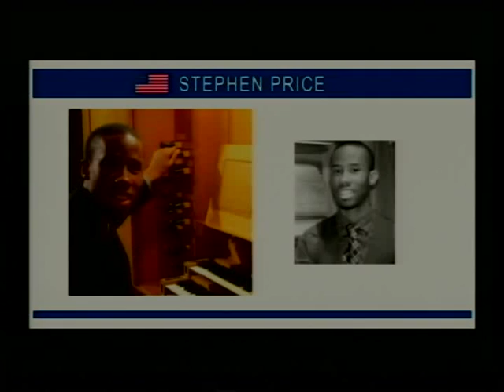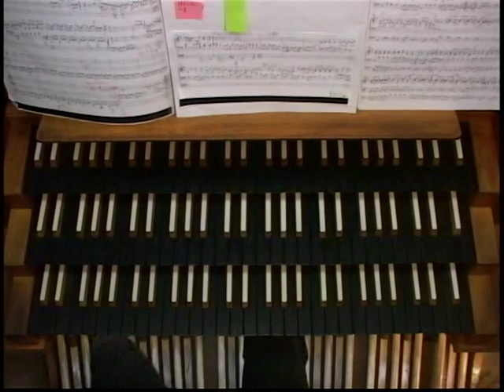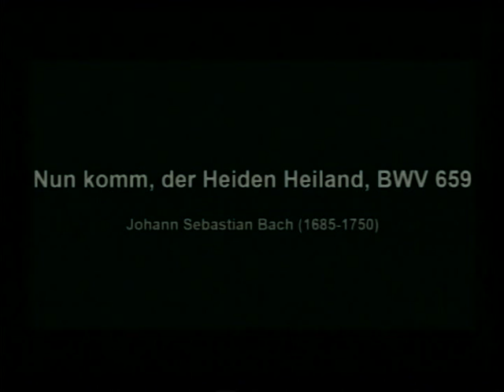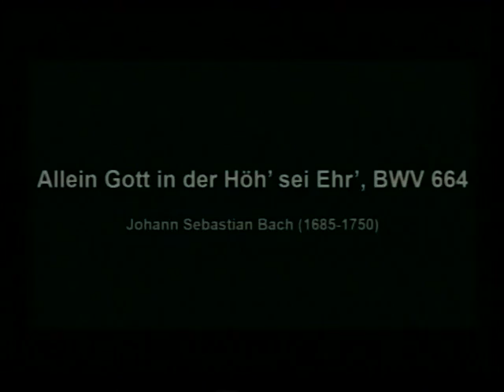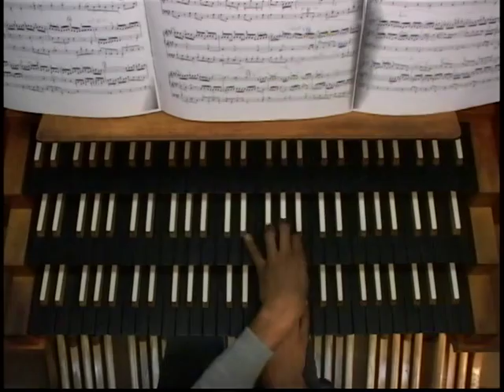CIOC 2014 Stephen Price (Première épreuve)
Première épreuve du Concours international d'orgue du Canada 2014
First Round at the 2014 Canadian International Organ Competition

Filmé le 10 octobre 2014
Église de l'Immaculée-Conception